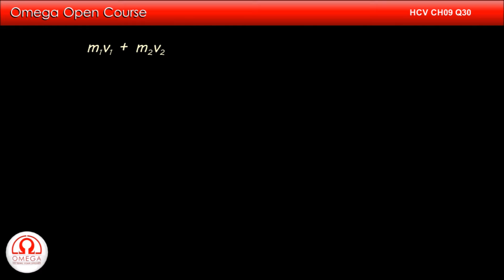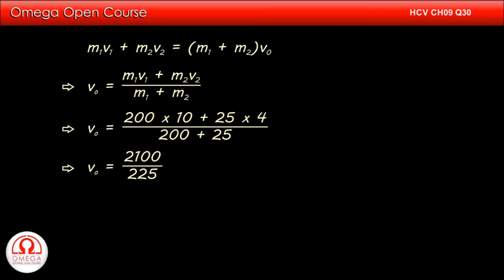H. C. Verma Solutions - Chapter 9, Question 30